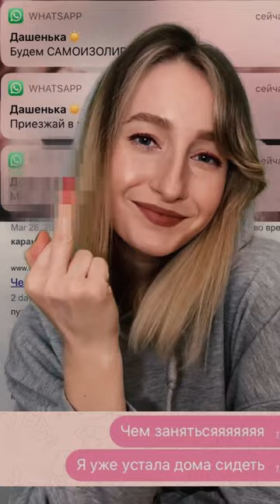КАРАНТИНОВИДЕНИЕ 2020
Нам есть чем заняться на карантине!